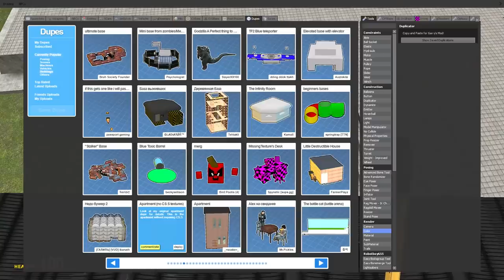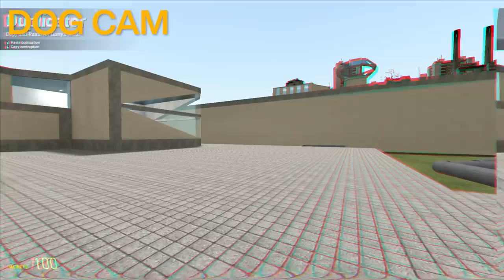NOOB vs. PRO: CARTOON DOG vs. BANANA! (Garry's Mod Sandbox) | JustJoeKing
The Banana and Cartoon Dog face off in Garry's Mod to see who is the Noob vs. Pro!